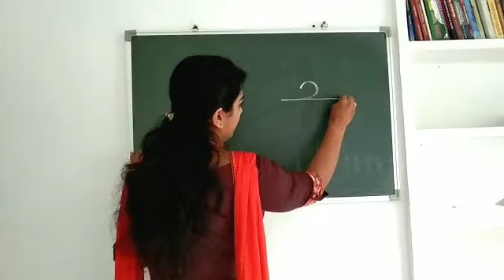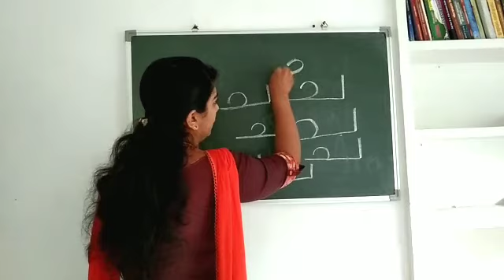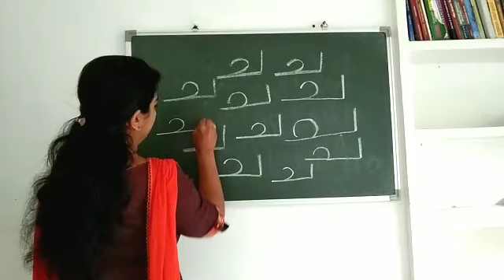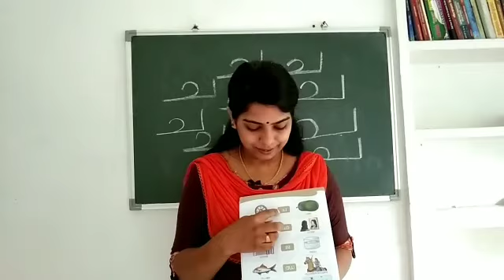GUPS PAZHAYANGADI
Malayalam class Letter ച